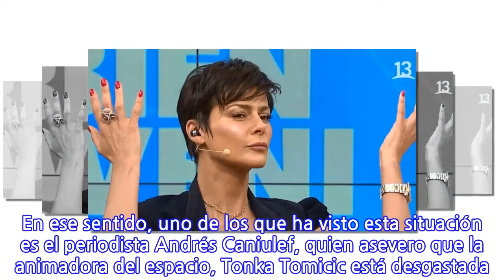Andrés Caniulef y mal momento de Tonka Tomicic: “Ha hecho todos los esfuerzos para...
El matinal, Bienvenidos de Canal 13 vive por estos días un momento complejo. La baja sintonía y los constantes despidos que se han producido durante estos meses de pandemia, resienten a los rostros y la producción. En ese sentido, uno de los que ha visto esta situación es el periodista Andrés Caniulef, quien asevero que la animadora del espacio, Tonka Tomicic está desgastada. “Ella efectivamente ha hecho todos los esfuerzos para mejorar la situación que vive el programa. En alguna medida es el rostro ancla y la figura central”, dijo en el programa Me Late prime. “A ella le pesa, nadie está confesando algo que no se conozca. La situación que se vive en el matinal es de incertidumbre y se llega a colocar tenso”, cerró.
INFORMATION
• Source: radioagricultura